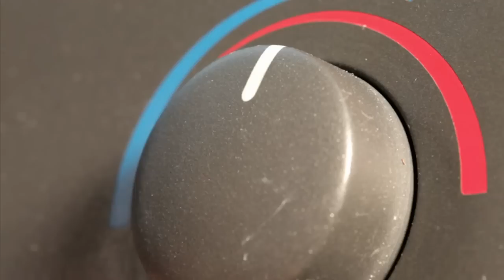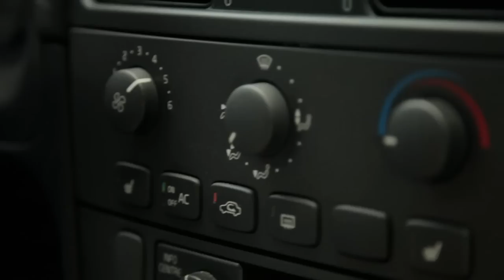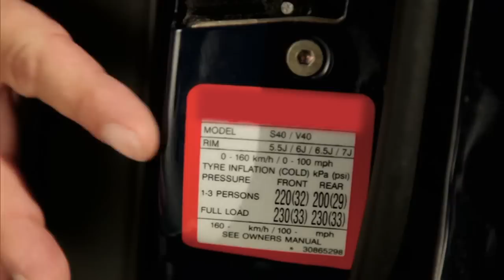Auto-Tipps für den Sommer | Hitzeschutz, Klimaanlage & Co.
Schwarze Autos heizen sich schneller auf- solche Mythen sind für die Katz. Der Autoprofi zeigt uns, auf was man sich im Sommer wirklich vorbereiten muss.